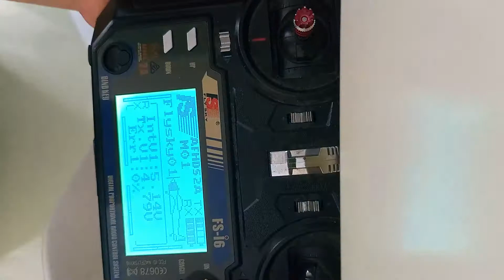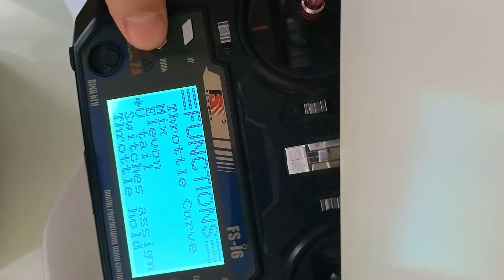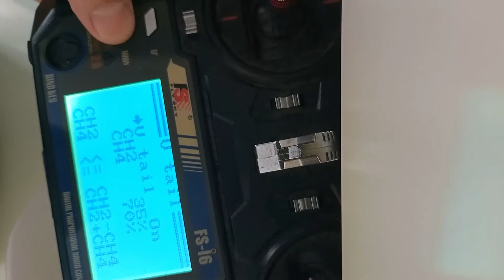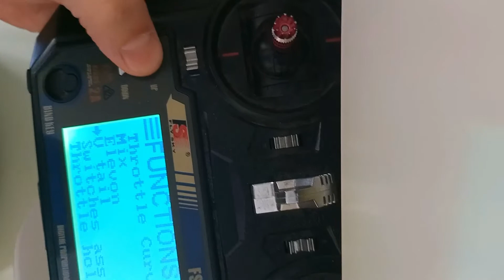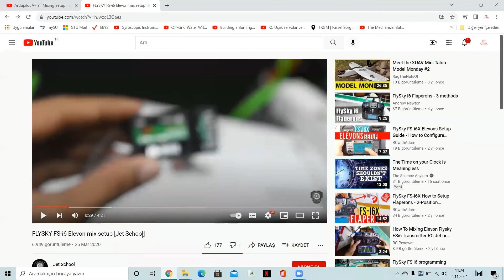V kuyruk Rc uçaklarda kumandadan V tail seçeneğini kullanarak Elevatör ve Rudder birleştirme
V kuyruk Rc uçaklarda kumandadan hem Rudder hem de Elevatörü aynı kumanda kolundan kontrol edebilmek için V tail seçeneğini kullanarak Elevatör ve Rudder birleştirme. Benzer şekilde Uçan Kanat modeller için kumandadan Elevon seçeneği kullanılarak Elevatör ve Eleron da birleştirilebilir. Videonun sonunda buna da örnek verilmekte.

V tail elevator and rudder mixing from Remote Controller (Flysky) (in Turkish)